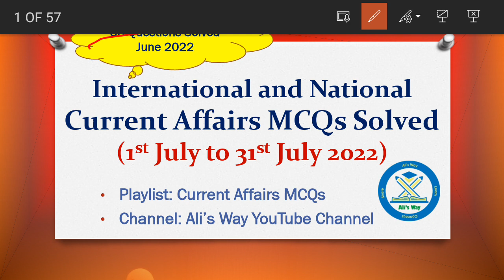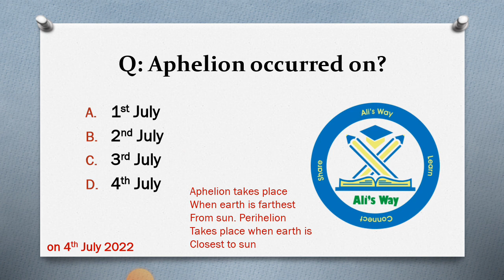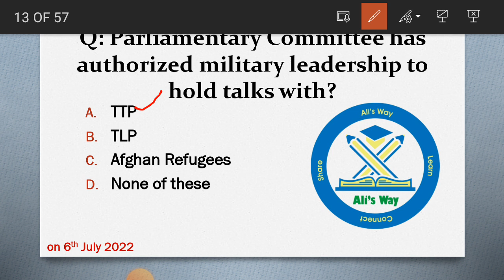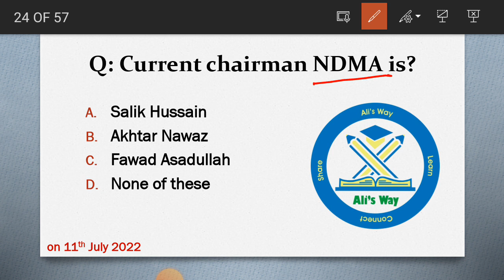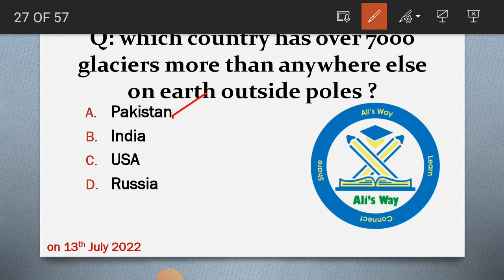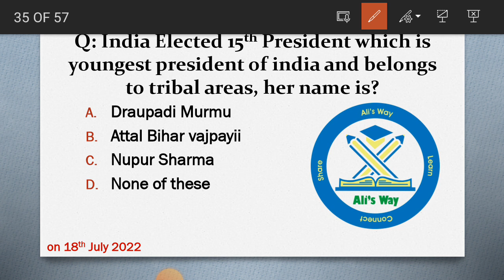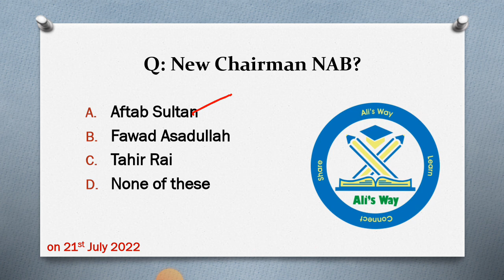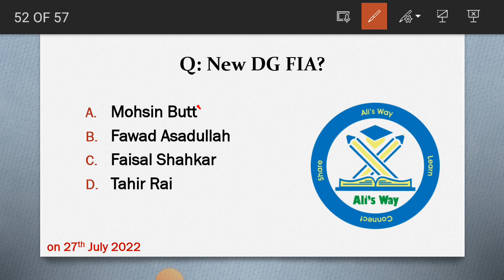1st July to 31st July 2022|Current Affairs MCQs Solved|International and National|Pakistan urdu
In this video, national and international developments of july month are discussed in form of mcqs for the preparation of different exams